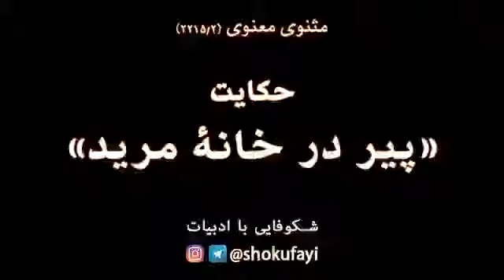روشی ساده اما موثر برای زیباتر کردن جامعه - حکایت پیر در خانۀ مرید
مفهوم «محصول ضمنی» چگونه می‌تواند زندگی ما را زیباتر کند؟
توی این ویدیو به طور خلاصه دربارۀ این مفهوم حرف زده م. *** علی کیانی فلاورجانی